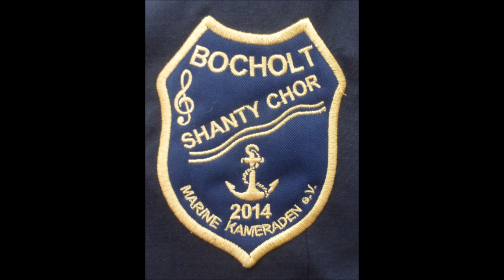1677 * Der Sportler * Musikfestival Ruhr * Marine Kameraden Bocholt * 6 * 04.09.2018